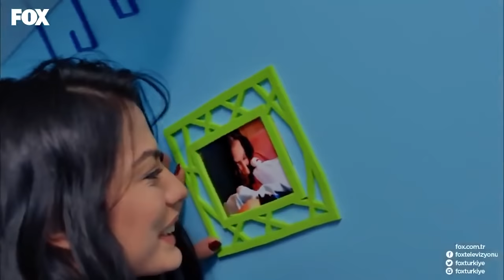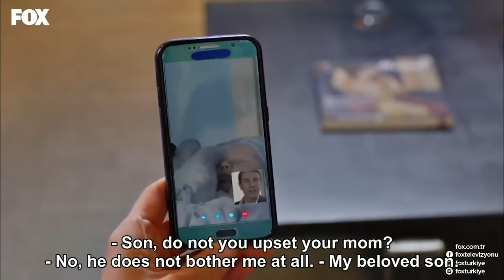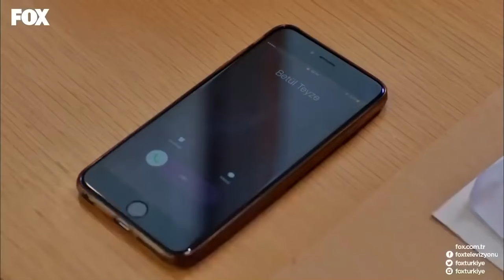No.309 Episode 31 (Long Version)